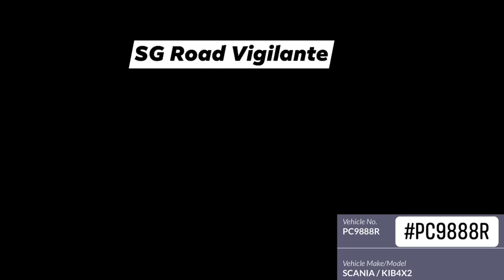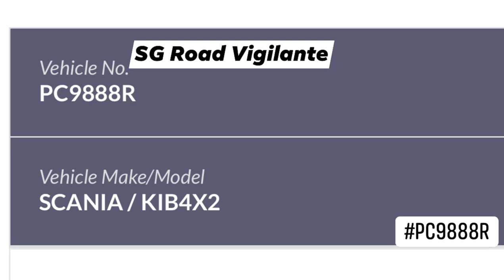8sep2021 jalan wangi PC9888R private bus Driving against the flow of traffic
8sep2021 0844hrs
jalan wangi
PC9888R private bus
Driving against the flow of traffic as indicated by traffic signs